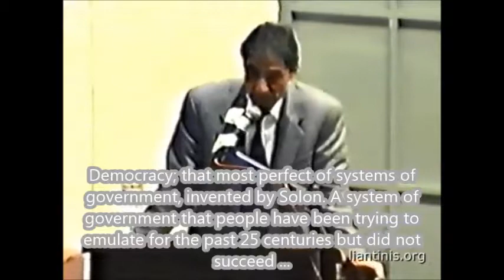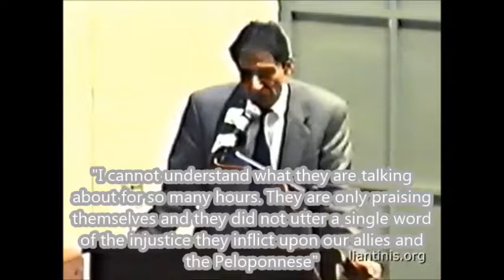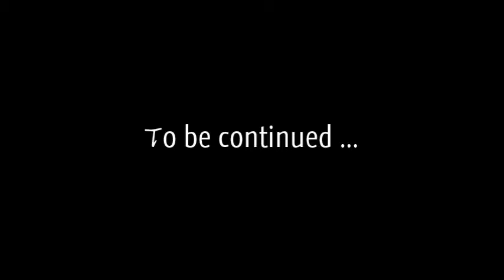The True Face of Sparta – The Peloponnesian War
0:00 The Peloponnesian War Begins
1:03 The Truest Cause Of The Peloponnesian War
2:14 Sthenelaidas' Speech
4:38 Spartans' Treatment Of The Defeated
5:55 Parallels With The Cold War
8:12 How The United States Won The Cold War

Dimitris Liantinis (Demetrios Liantinis; born in 23 July 1942, estimated month of death is June 1998) was a philosopher, prolific author and lecturer. He finished high school in Sparta and studied Philosophy and Literature at the University of Athens. After graduating in 1966, he started his teaching career. Subsequently, he moved to Munich in 1970, in order to teach at the School of Otto Gesellschaft and study German Literature. In 1975, he was appointed teaching assistant to the Laboratory of Education in Athens and begun work on his PhD. In 1978, he completed his PhD with honors and was appointed professor to the School of Philosophy at the University of Athens. He went on to achieve the highest academic ranks. As a professor, he gave many training seminars and lectures to senior teachers and wrote several books on philosophy and education. His seminal work, "Gemma", has been translated into several languages.

In June 1st 1998, Professor Liantinis disappeared, leaving a letter to his daughter, Diotima, in which he stated his decision to vanish by his own free will, after a lifelong and step by step preparation. As it was natural, his unexpected disappearance evoked public interest and led to many controversial speculations. After seven years (July 2005), Panagiotis Nikolakakos, cousin of Professor Liantinis, revealed to Diotima the crypt in Mount Taygetus where her father lay, as he had been instructed to do by Professor Liantinis himself, prior to his departure. After several thorough forensic tests and analyses, the skeleton found in the crypt has been positively identified as belonging to Professor Liantinis. The date of death has been estimated in-between 1st and 5th of June, 1998. The cause of death remains undetermined since no lethal substances were detected.